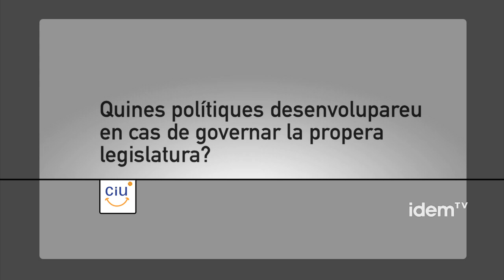Entrevista CiU - Eleccions 25N